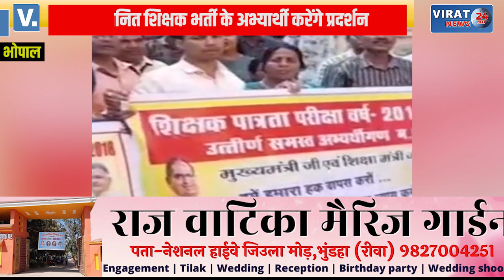शिक्षक भर्ती के चयनित अभ्यार्थी करेंगे प्रदर्शन: नियम में स्पष्ट होने के बाद भी हो रही गड़बड़ी !